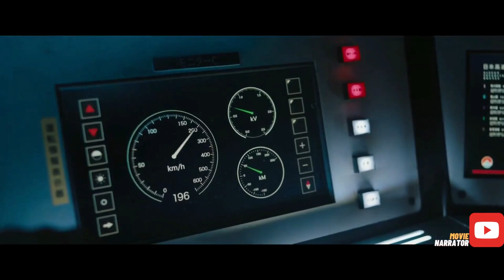Several Assassins are on the same train with the same mission and BEST Hitman Wins | Movie Narrator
Ladybug is an unlucky assassin who's determined to do his job peacefully after one too many gigs has gone off the rails. Fate, however, may have other plans as his latest mission puts him on a collision course with lethal adversaries from around the globe -- all with connected yet conflicting objectives -- on the world's fastest train.